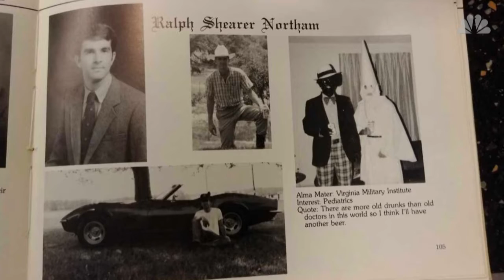Northam ignores calls to resign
Despite growing calls for his resignation following controversy over racist yearbook photos and an admission that he once appeared in blackface, Virginia Governor Ralph Northam hunkers down.